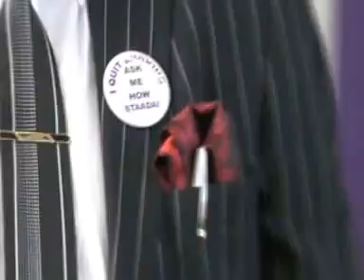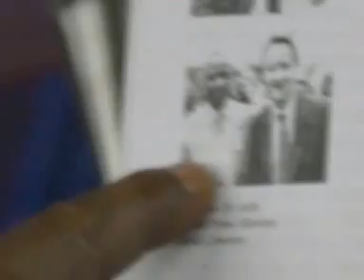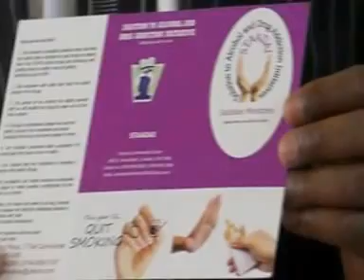Pastor Lawrence Oji Testimony 21st March 2001 God has Delivered me from your chains